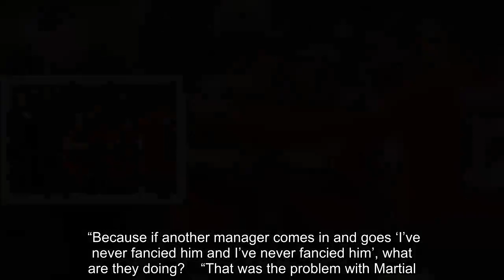Man Utd have dropped four clues they will appoint Ole Gunnar Solskjaer - Paul Merson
That is the verdict of Sky Sports pundit and former Arsenal star Paul Merson. Manchester United have won 11 of the 13 matches since Ole Gunnar Solskjaer became interim boss in December. The Norwegian’s deal at Old Trafford expires at the end of the season but he is the overwhelming favourite to get the job full time. And Merson reckons recent contract renewals of four players suggest the board are backing Solskjaer. Anthony Martial, Ashley Young, Phil Jones and Scott McTominay have all signed extensions to their deals since the turn of the year. “I think he’s got every chance [of getting the job],” Merson said. “They wouldn’t be signing all these players left, right and centre on long contracts if he hasn’t got a chance of getting the job. “Because if another manager comes in and goes ‘I’ve never fancied him and I’ve never fancied him’, what are they doing?    “That was the problem with Martial. All of a sudden Martial has signed. “If he signs and all of a sudden somebody else comes in and goes ‘I don’t like him’ or Martial goes ‘I don’t like him’.” Manchester United bounce back from the Champions League to PSG last week by knocking Chelsea out of the FA Cup on Monday. And Merson believes victory over Liverpool in the Premier League this Sunday will secure Solskjaer the job. “I was always waiting for them to lose a football match,” he continued. “But to bounce back like they did, I see them going into this game on Sunday with every chance of beating Liverpool, with every chance. “I think if Liverpool come away from something at Old Trafford, that’s a good result. “That tells me that he is doing something very, very right there at that club at the moment. “If they beat Liverpool on Sunday I’d be shocked if he didn’t get it then.”